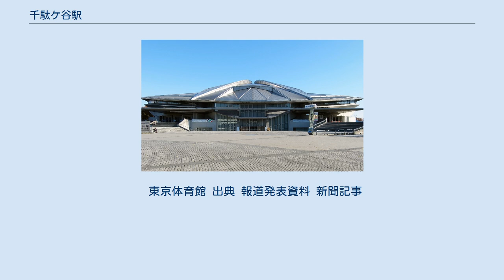千駄ケ谷駅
千駄ケ谷駅（せんだがやえき） は、東京都渋谷区千駄ヶ谷一丁目にある、東日本旅客鉄道（JR東日本）中央本線の駅である。
駅番号はJB 12。
渋谷区内の鉄道駅では最も東に位置する。
 当駅には、緩行線を走る中央・総武線各駅停車のみが停車する。
また、特定都区市内制度における「東京都区内」および「東京山手線内」に属する。
現行案内では駅名の「ケ」は大文字（町名は小文字）。
 初めは1904年に甲武鉄道の旅客駅として開業したが、当時の乗降客は一日に250人程度であった。
その後、1945年にはアメリカ軍による空襲を受けて駅舎が被災するなどしたが、駅に隣接して駅前に被さる首都高速道路4号新宿線高架道路の完成や駅舎の改築を経て現在の姿となっている。
 現在の当駅 - 信濃町駅間の線路南側にあった青山練兵場（現在の神宮外苑）と線路北側の輜重大隊（現在の慶応病院）のための軍用駅として、新宿駅 - 青山軍用停車場を敷設した。
これとほぼ同時に甲武鉄道市街線（新宿駅 - 牛込駅間）の工事も行い、1894年に路線が開業した。
当駅の開業はその10年後である。
 この軍用停車場跡は英照皇太后および明治天皇の大喪の礼の際に2度にわたり、青山仮停車場として霊柩列車を京都の桃山駅へ奉送運行する際に使用されている。
 大正天皇の大喪の礼の際に、当時複々線化の為に新設工事中だった列車線（現在の上り急行線）の新宿御苑に面する箇所（つまり千駄ヶ谷駅のホームに並行する）に専用のホームを設置して新宿御苑仮停車場を建設、霊柩列車を東浅川仮停車場へ奉送運行する際に使用されている。
翌月に代々木駅 - 信濃町駅間が複々線化されている。
また、新宿御苑仮停車場の建物は移設され、現在の高尾駅舎となった。
当駅は駅のすぐ北側にある新宿御苑への配慮のため、周辺の駅のような発車メロディは導入されておらず、代わりに発車ベルが鳴る。
かつてはみどりの窓口が営業していたが、2007年に営業終了し、代わりに指定席券売機が設置されている。
2019年2月1日より、始発から午前6時30分までの早朝時間帯は、遠隔対応（インターホン対応は四ツ谷駅が行う）のため改札係員は不在となり、一部の自動券売機のみが稼働する。
 1964年東京オリンピック開催時に、旧1番線の反対側に臨時ホームが設置され、五輪観戦客の混雑緩和を図っていたが、開催後は稀に使用される程度で事実上閉鎖された状態が続いていた。
その後、2020年東京オリンピック開催に向け、臨時ホームを再整備のうえ西行専用ホームとして使用することになり、エスカレーターやエレベーター、ホームドアの設置と改札口の移設が行われた。
また、ホームドアを設けるため、従来は5メートルだったホームの横幅を最大9メートルに広げる工事も同時に行われた。
中央・総武線（千葉駅 - 三鷹駅間）においては最も少ない。
 東京体育館 出典 報道発表資料 新聞記事